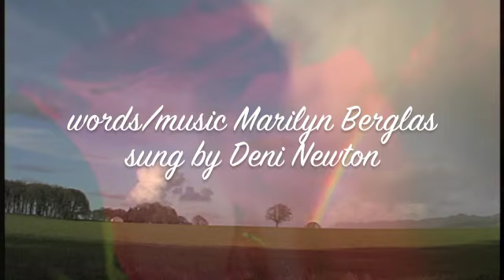LOVE OF MINE CD promo words/music by Marilyn Berglas sung by Deni Newton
Jazz/Bossa